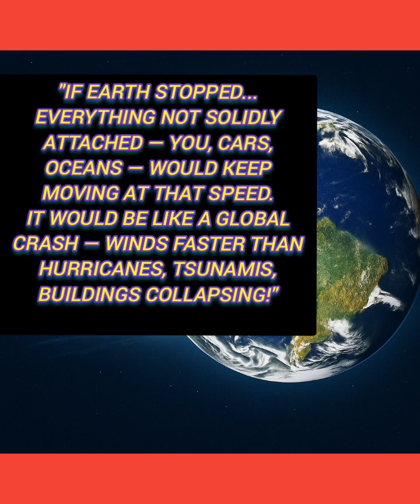భూమి కేవలం 5 సెకన్లు తిరగడం ఆపేస్తే?"PhysicsThinkers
🌍💥 What If Earth Stopped Rotating for Just 5 Seconds? 💥🌍

Imagine waking up one morning… and in the blink of an eye, the world freezes.
Not the weather — the planet itself. For 5 short seconds, Earth’s spin stops…
But the consequences? Catastrophic.

In this video, we’ll explore:
⚡ The incredible speed you’re moving right now (without feeling it)
🌊 The massive tsunamis, hurricane-force winds, and chaos that would follow
🧠 The science that keeps Earth spinning and life safe

This isn’t just a wild “what if” — it’s a jaw-dropping way to understand the hidden power of physics and motion.

Because science isn’t just a subject — it’s an adventure. 🚀